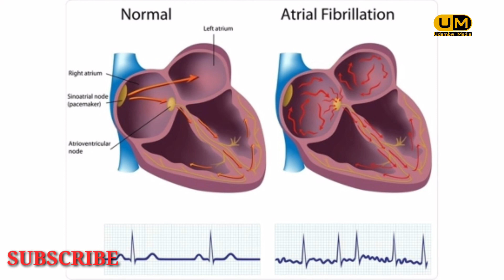Lifahamu tatizo la mfumo wa umeme wa moyo na dalili zake/Ugonjwa uliomuua rais Magufuli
Mfumowaumemewamoyo